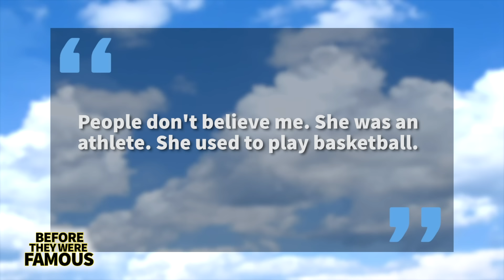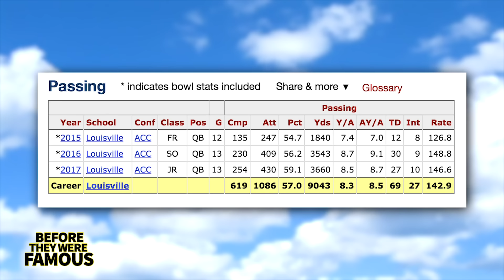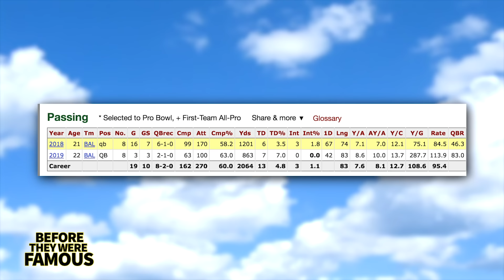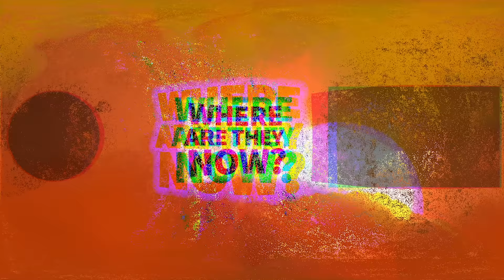Lamar Jackson | Before They Were Famous | Baltimore Ravens QB Biography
Lamar Demeatrice Jackson Jr. is an American football quarterback for the Baltimore Ravens of the National Football League. He played college football at Louisville and was selected 32nd overall by the Ravens in the first round of the 2018 NFL Draft. This is his Before They Were Famous Biography.